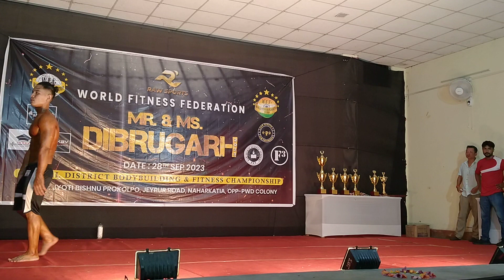Mr & Mrs dibrugarh # naharkatia # bmtsk boli vlog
world fitness federation
Mr & Mrs dibrugarh

annual district budybuilding &  fitness championship

 Jyoti bishnu prokolpo naharkatia

bmtsk boli vlog